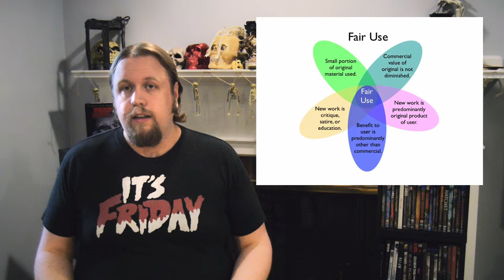Yet another Where's The Fair Use? video WTFU - The Dreaditorial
Let's take a step back and talk about some of the ridiculous situations that YouTube's ContentID system puts producers into.

17 U.S. Code § 107 - Limitations on exclusive rights: Fair use

I also didn't want to bog down the video itself with this, since I wanted to focus on the most absurd incidents I've had.  But when Let's Drink to Gaming was still on this channel I played Outlast, made by Red Barrels Games.  The Red Barrels website states this exact text:  "You’re welcome to create Let’s Play-style videos of our games and monetize them if you want."
Every episode of my Outlast Let's Play was claimed by a company that was not Red Barrels, I don't recall exactly who but Twitter history indicates the company was "Believe Entertainment", and I had to take the process through dispute and appeal over 2 months.  Making appeals is SCARY because at that point you're giving your legal information over to the claimant, and they can have your videos taken down, strike your channel, all sorts of very bad things.  It's especially bad if you have multiple appeals pending because if they all came in at once, you could find yourself without a channel.